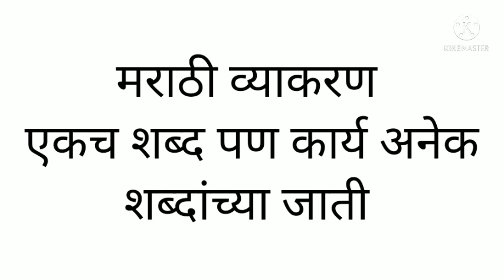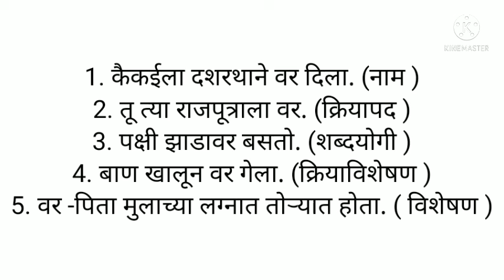एकच शब्द व कार्य अनेक (शब्दांच्या जाती )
Shabdanchya jati |
Marathi vyakaran | मराठी व्याकरण
S. Tutorial